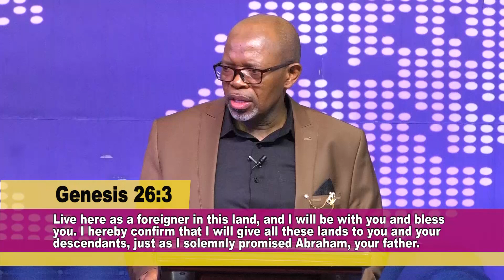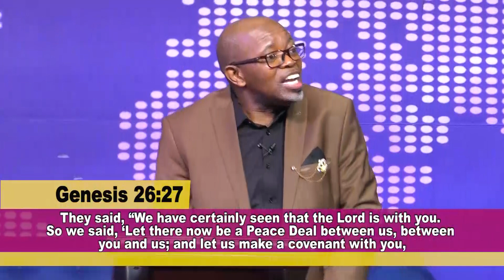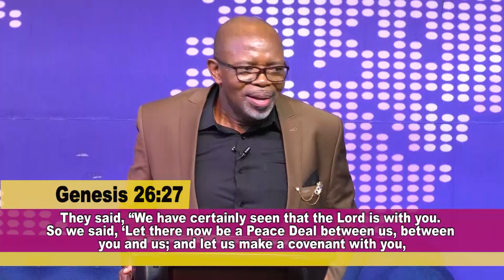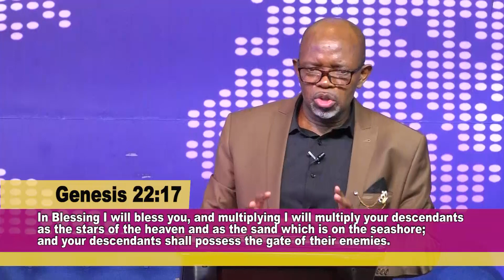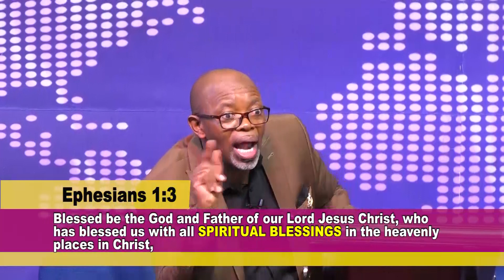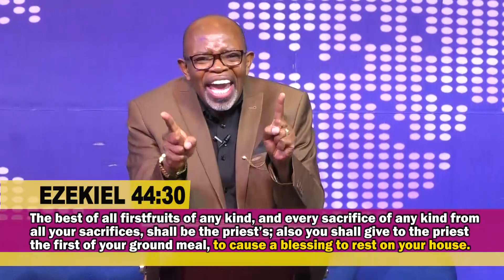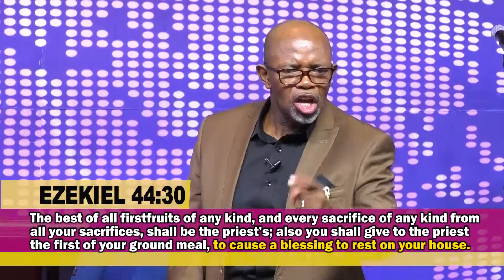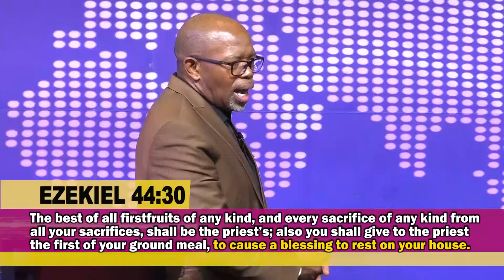Living Victoriously Series With Apostle Justice Blessing D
Get transformed by the powerful teachings from the anointed Man of God Apostle Justice Dlamini. Apostle Justice Dlamini is a profound author and  teacher of the Word of God who can help you turn all things around in your life and begin living a meaningful life. Watch the video and pass it on to your friends and relatives. God bless you as you do so!